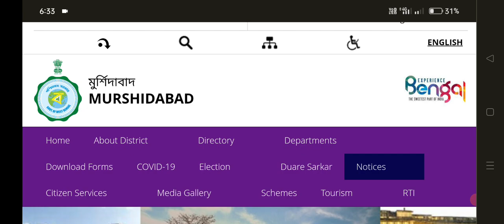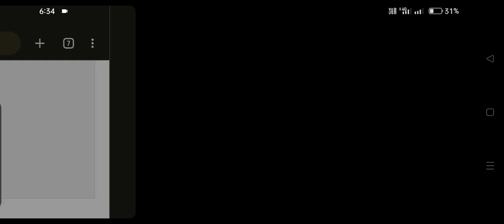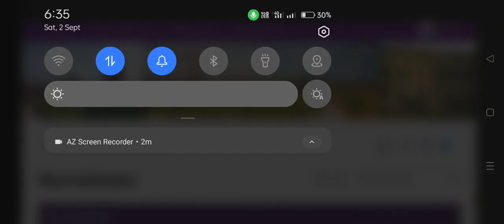আশা কর্মী নিয়োগ: wb asha kormi job news today 2023,wb asha karmi news | wb asha karmi recruitment 23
wb asha kormi job news today 2023,
wb asha karmi news today,
wb asha karmi salary,
wb asha karmi recruitment 2023,
asha kormi beton,
block asha facilitator salary,
asha karmi salary 2023,
asha kormi niyog 2023,
asha kormi result 2023;
wb job news,
asha karmi supervisor,
asha kormi form pdf download 2023